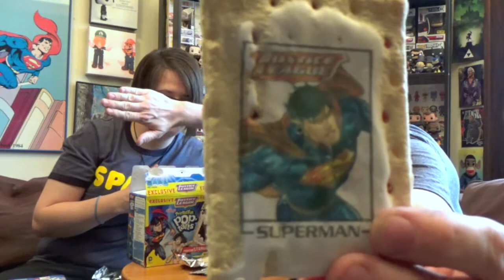Pop Tarts Taste-Test (S'Mores, Watermelon, & More)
We taste-test a bunch of new  Pop Tart flavors, including S'Mores, Watermelon, and even Batman flavor!